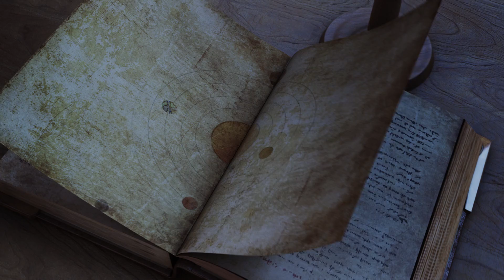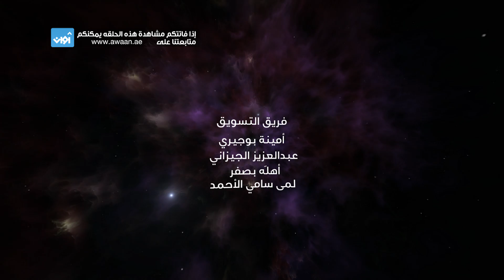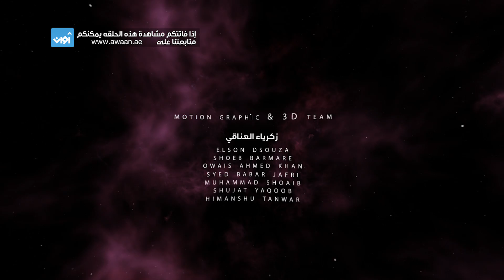برنامج_السديم : حكايات يرويها العلم (الحلقة 2)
حكاية الكون تمتد على مدى 13.8 مليار سنة، وفي هذه الحلقة سنتعرف على  سيناريوهات تشكل المجرات والكون المنظور، كما سنلقي نظرة على مجرة درب التبانة التي هي عنواننا الكوني، وسنتعرف أيضاً على إنجازات العالم المسلم عبد الرحمن الصوفي.

برنامج _السديم هو وثائقي مكوّن من ثلاثين حلقة من انتاج جينوميديا، يهدف لإطلاع المشاهدين بطريقة قصصية مليئة بالتشويق، على النجاحات التي حققتها البشرية في كافة ميادين الحياة وكيف مكنتنا جهودهم من كشف بعض غموض الكون، مع التركيز على الخطوة العملاقة نحو كوكب المريخ، التي تعد أيضاً طموحاً جديداً لدولة الإمارات.

٦:٢٠ مساءً بتوقيت السعودية